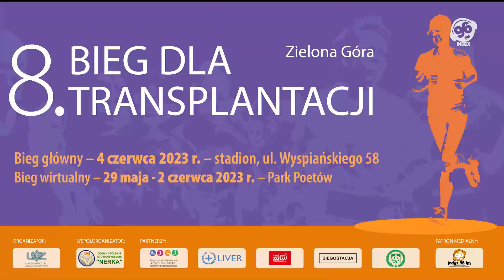wZielonej.pl - Zielonogórzanie kolejny raz pobiegną dla transplantacji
Uniwersytet Zielonogórski szykuje się do kolejnej edycji biegu dla transplantacji. Kolejnej, bo już ósmej. Bieg główny zaplanowano na 4 czerwca pomiędzy godziną 10, a 13 na stadionie sportowym przy ulicy Wyspiańskiego. Ale jest też alternatywa dla tych, którzy tego dnia pobiec nie mogą. Kolejny raz organizowany jest również tzw. bieg wirtualny po Parku Poetów.